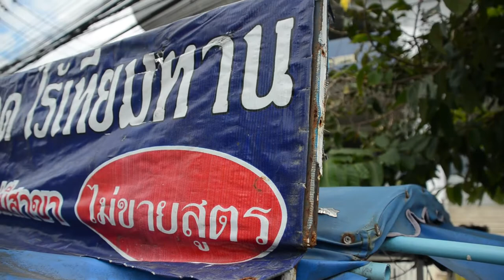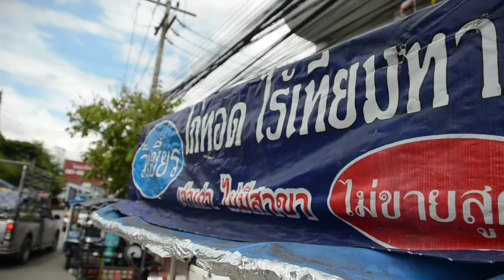ไก่ทอดไร้เทียมทาน ไก่ทอดรถพ่วงเชียงใหม่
แนะนำสถานที่ท่องเที่ยวและร้านอาหารในจังหวัดเชียงใหม่ วันนี้พาเพื่อนๆมากินไก่ทอดครับ ไก่ทอดเจ้านี้อร่อยมากครับคนที่อยู่ในย่านตลาดเมืองใหม่คงรู้จักกันดี เป็นร้านไก่ทอดพ่วงข้างมอเตอร์ไซค์ ชื่อไก่ทอดไร้เทียมทาน มีเจ้าเดียวไม่มีสาขานะครับ ถ้าเพื่อนๆได้ผ่านมาเจอแนะนำครับชิ้นเดียวติดใจแน่นอน ค่าการแปลภาษาในคลิปวีดีโอผิดพลาดขออภัยไว้ด้วยนะครับ โทร Recommended attractions and restaurants in Chiang Mai Today I bring my friends to eat fried chicken. This fried chicken is very delicious. People in the new city market area must know well. Is a fried chicken restaurant beside a motorcycle Name: Fried Chicken There is only one person, no branch If friends have come through and meet, recommend one piece. The translation fee in the video clip is wrong, please apologize.